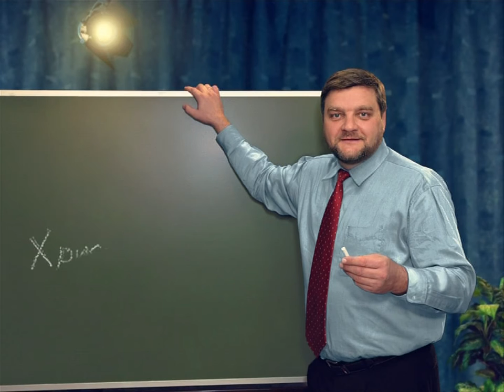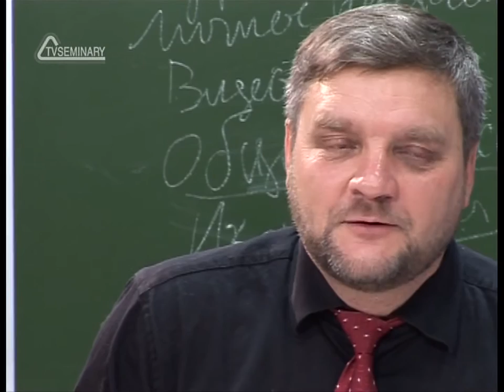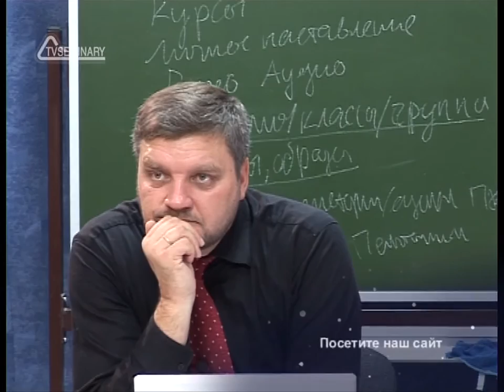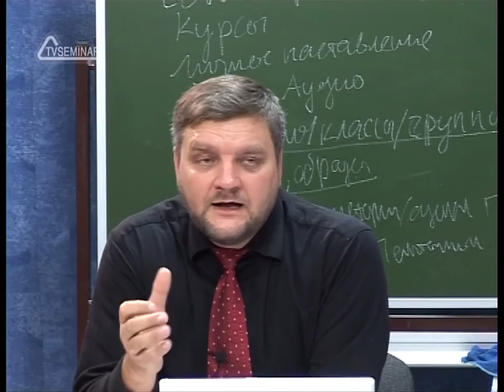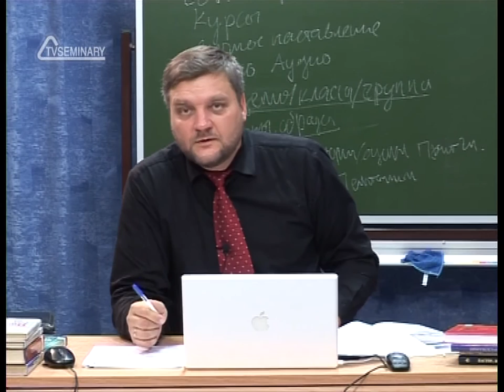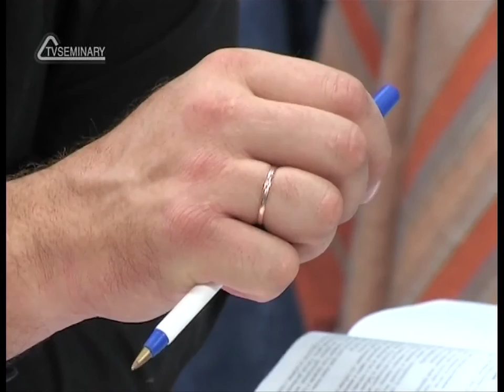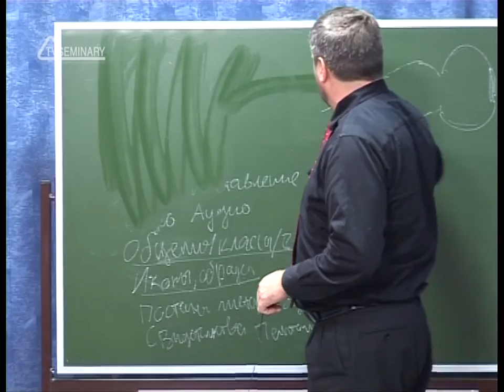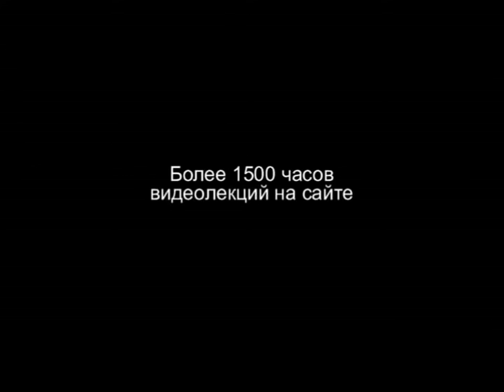PT202 Rus 75 Обучение в церкви Воскресная школа Часть 1